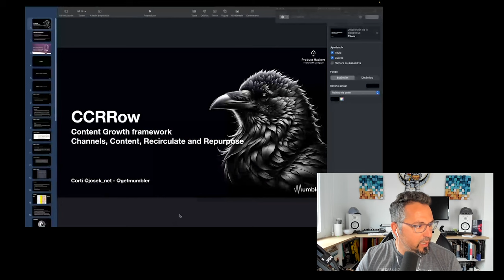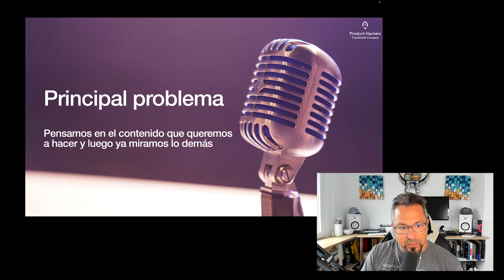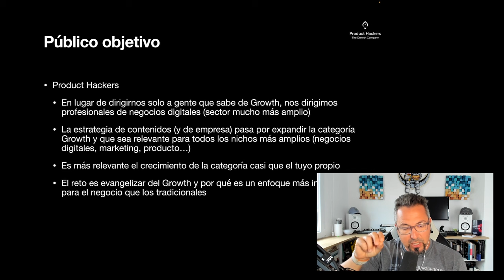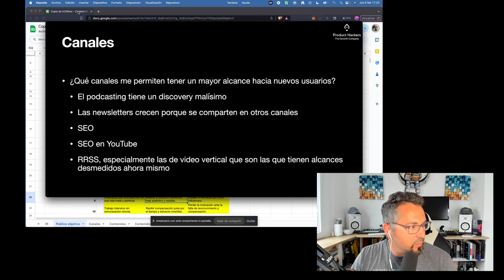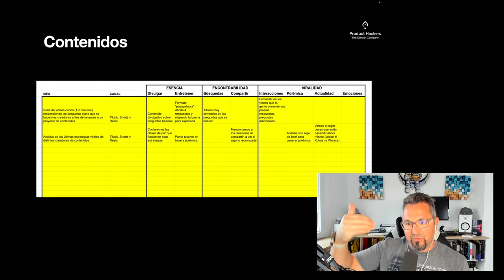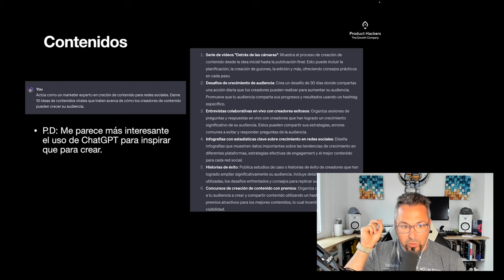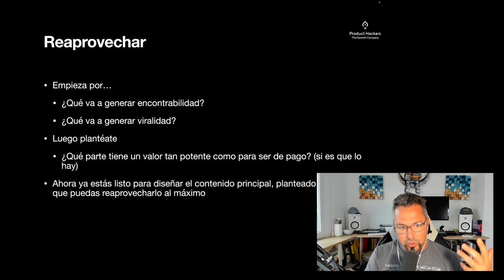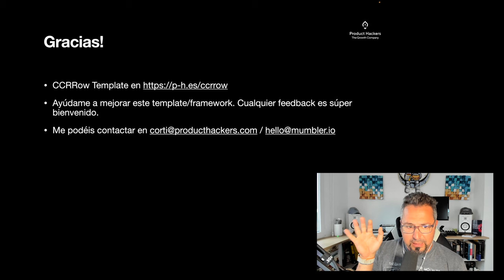CCRRow: Cómo hacer Growth en audiencias con contenido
En este episodio especial, Corti presenta el framework de CCRRow para ayudar a escalar audiencias a través de estrategias de contenido.

Repasamos los problemas a los que se enfrentan los creadores de contenido y analizamos funnels específicos para conseguir crecer y guiar a tu audiencia.

Además, exploramos el reaprovechamiento de contenidos y distintas herramientas y estrategias para hacer contenido compartible y viral.

NOSOTROS

00:00 Introducción a CCRRow: un framework para hacer Growth de contenidos.
03:01 Contexto del framework.
06:42 Desafíos comunes de los creadores de contenido: crecimiento de audiencia y monetización.
11:00 Fases clave en la creación de contenidos: atracción, engagement y monetización.
19:08 Definición de público objetivo y canales de distribución.
26:24 Definición de contenidos atractivos.
29:48 Ideación y ejemplos de buenos contenidos.
34:16 Fase de monetización y modelos de ingresos.
37:18 Recirculación de audiencia y diseño de funnel.
40:12 Reaprovechamiento estratégico de contenidos.
45:13 Herramientas y resumen de estrategias.